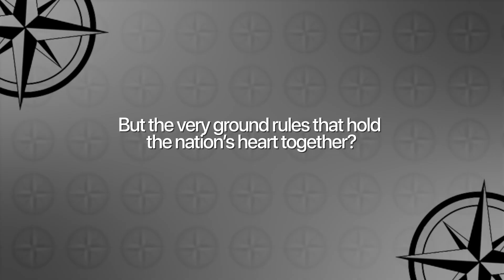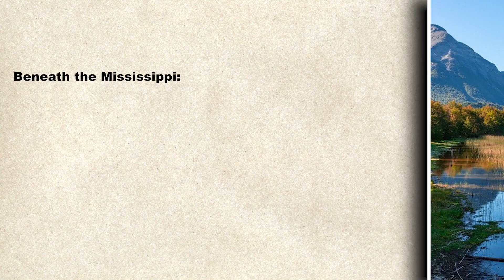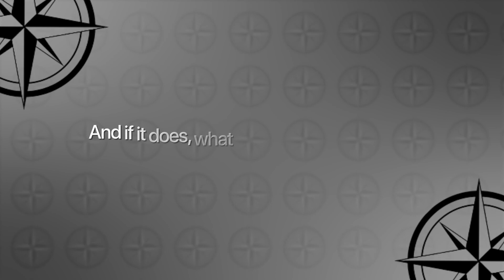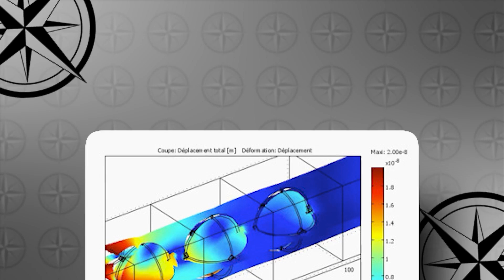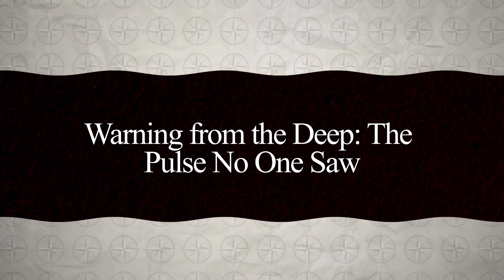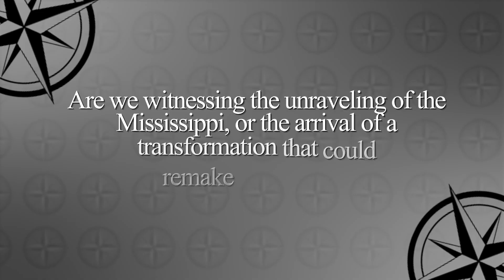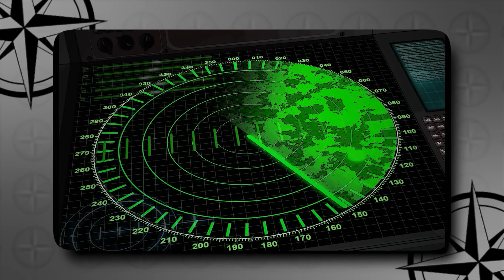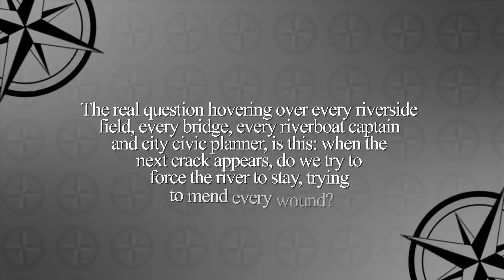1 MINUTE AGO: Mississippi Riverbed Just SHIFTED — Geologists Are TERRIFIED!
In this video, we uncover why the Mississippi River—America’s backbone—is suddenly showing signs of hidden fractures, shifting ground, and deep seismic whispers beneath its muddy surface.
Satellite scans, low water, and newly mapped rifts are revealing a riverbed under stress, challenging everything we thought we knew about its stability.
As drought tightens its grip and ancient faults begin to stir, bridges, levees, and entire river towns now sit on a landscape far less solid than it appears.
The question now is unavoidable: is the Mississippi slowly unraveling—or preparing for a transformation that could reshape the heart of the nation?

00:00 Intro
02:23 The Fracture Unveiled
04:28 Underneath the River of Life: Where Silence Breaks
06:35 Red Alert: The Science of the Hidden Warning
08:39 The River’s Weakening Veins — A Land Unbuilt
10:28 The Human Web: Infrastructure at the Breaking Point
12:29 Racing the Change: The Moment the River Decides
13:49 Warning from the Deep: The Pulse No One Saw
15:15 Beneath the Surface, in the Shadow of Catastrophe
16:59 Waiting for the Next Move: The Watch Begins